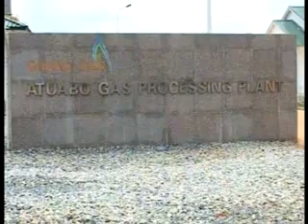News@10 - Ghana Gas smokes peace pipe with power ministry - 25/11/2015